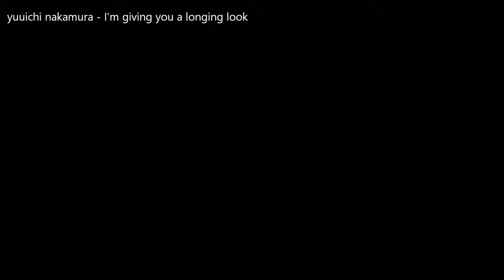yuuichi nakamura - I'm giving you a longing look (techno pop / synth pop)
Original instrumental music
Sound only
使用DAW:FL Studio

dtm
electro
electronica
ambient
synth
techno
original music
idm
glitch
自作曲